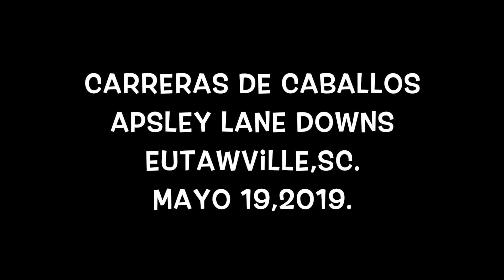Lil Bit vs Stoner 5 19 19